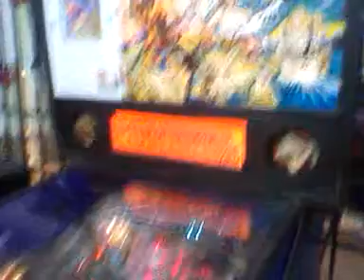Roz Playing Tales From The Crypt pinball at Aphotic Crypt in Jacksonville FL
Yet get to a high score so far...
Most of the scores are by PIG!